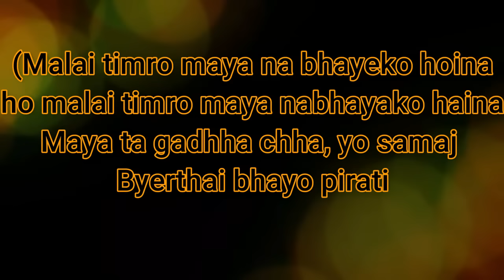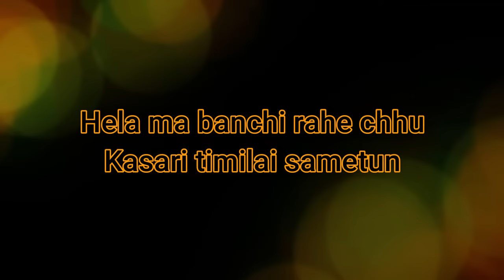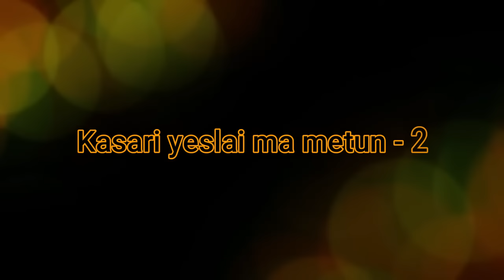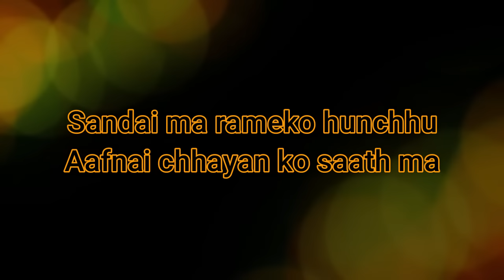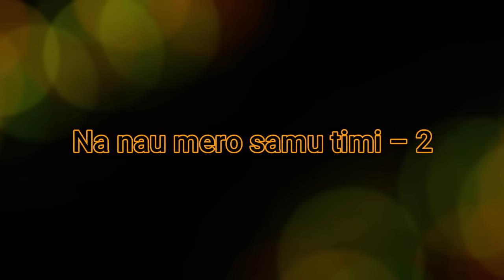Lyrical - Maile Chhoyako Paani chaldaina song (मैले छोयको पानी चल्दैन) | By Yash Kumar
here is our official blog where you can find the nepali lyrics of songs

बिरानो यो मन्दिरमा नेपाली गीत
Birano yo Mandir  Ma song
Singer -  Yash Kumar
Movie -  Baato Muniko Fool
 Lyrics

Birano yo mandir ma – 2
Kunai diyo baldai na
Na nau mero samu timi – 2

Maile choye ko pani chhaldai na – 2

Hela ma banchi rahe chhu
Kasari timilai sametun
Kasari timilai sametun
Ke lekhi diyo papi le – 2
Kasari yelai ma metun
Si-ta ko thopa hun ma – 2
Mandri ko jal hoina

(Malai timro maya na bhayeko hoina
Maya ta gadhha chha, tara ke garun
Samaj matra hoina ma bata
Bhagwan pani tada chha)

Sandai ma rameko hunchhu
Aafnai chhayan ko saath ma
Bhujnai sakina maile – 2
Kunni ke rakhya chha jatma -2
Dakshin ko ghama hun ma – 2
Paschim ma dhal daina – 2